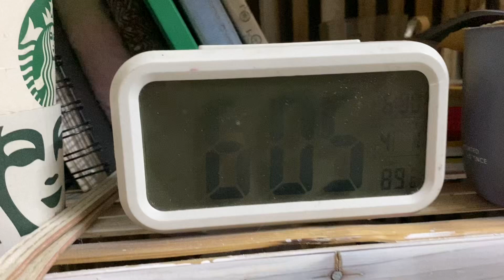a semi work day in my life | life of an Indian teacher